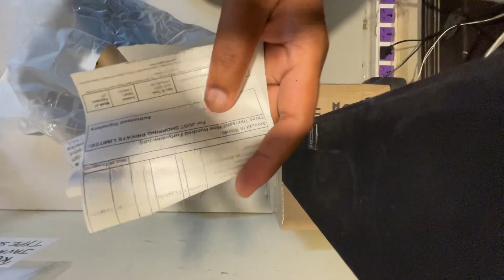Bange Travel Bag Review|New collection|Good Quality Backpack|Just 3500 Price|Red Lemon|GoodFabric